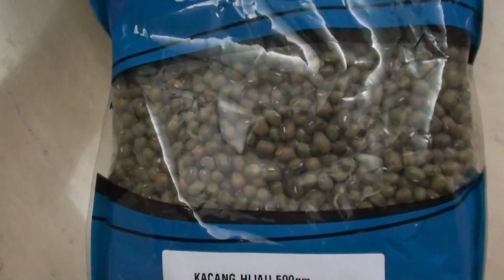Kacang Hijau / Mung Beans | Vigna radiata | 1 Malaysia Kedai Rakyat | 00706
Boleh masak bubur kacang hijau bersama dengan kuah durian

500gm

The mung bean, alternatively known as the moong bean.

The mung beean is mainly cultivated in India, China, and Southeast Asia. It is used as an ingredient in both savory and sweet dishes.